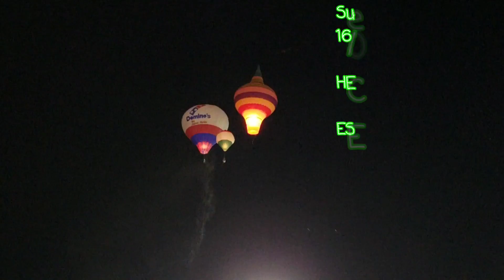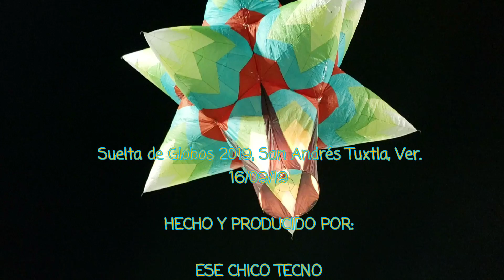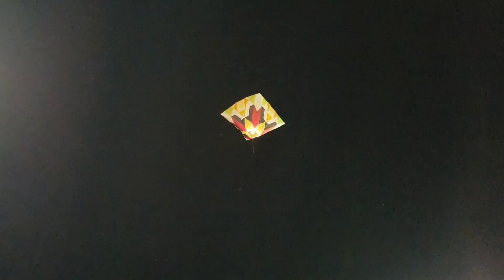Suelta de Globos San Andrés Tuxtla, Veracruz 2019 (FHD) DIA 4 16/09/19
Pequeña parte de lo que pasó en este bellísimo evento que se lleva a cabo cada año en esta bella ciudad de San Andrés Tuxtla, Veracruz, México 16/09/19